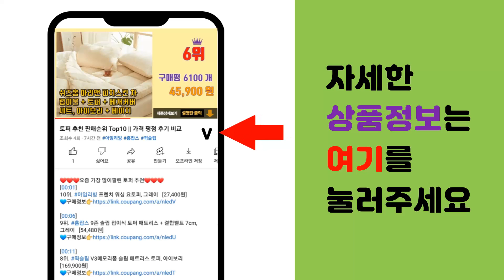나토키나제 추천 판매순위 Top10 || 가격 평점 후기 비교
❤️❤️❤️요즘 가장 많이팔린 나토키나제 추천❤️❤️❤️

[00:01]
10위. 화인 낫토키나제 4000 FU [240정] [17,900원]

[00:06]
9위. 헬시오리진스 내추럴 나토키나제 2000 FU's 100mg 브이캡 비건 글루텐 프리, 18 [29,640원]

[00:11]
8위. 종근당 혈행건강엔 나토키나제 12g, 30정, 2개 [23,360원]

[00:16]
7위. 중외제약 닥터 나토키나제, 50정, 2개 [22,900원]

[00:21]
6위. 종근당 20100 혈행건강엔 나토키나제, 30정, 400mg, 4개 [41,300원]

[00:26]
5위. 닥터스베스트 나토키나제 2000FUs 베지 캡, 90정, 1개 [19,160원]

[00:31]
4위. 뉴트리코스트 나토키나아제 2000FU 캡슐, 120개입, 1개 [14,780원]

[00:36]
3위. 종근당 혈행건강엔 나토키나제 12g, 30정, 1개 [11,680원]

[00:41]
2위. 종근당건강 메가 나토키나제 영양제, 10.5g, 3개, 30정 [43,100원]

[00:46]
1위. 닥터스베스트 나토키나제 2000FUs 베지 캡, 270정, 1개 [41,040원]